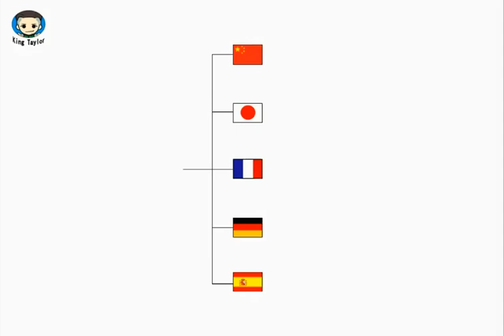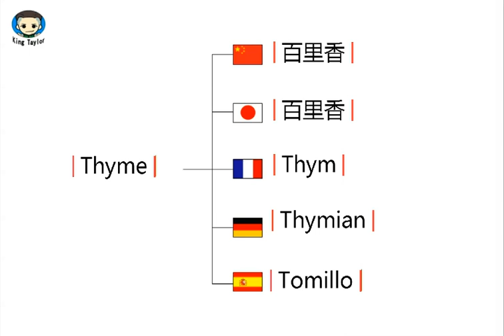如何用英文，法语，德语，日语，西班牙语发音Thyme